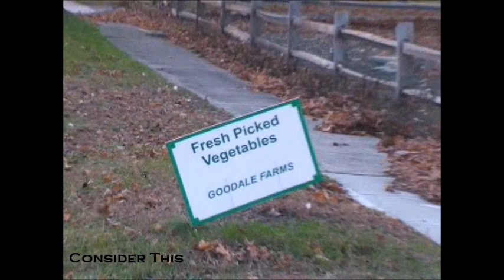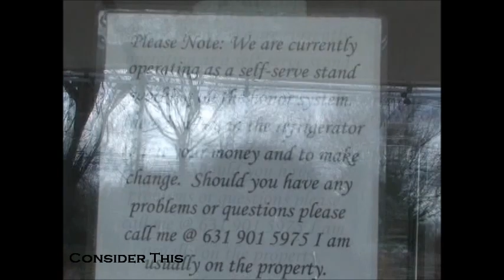Keepin' It Green: Sweet & Sour on the Goodale Farm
Making honey and sauerkraut in Riverhead , New York. Meet the Goodales- real American farmers. doing it right!